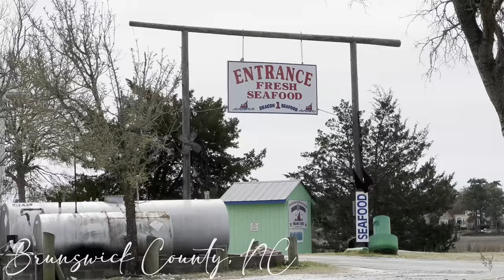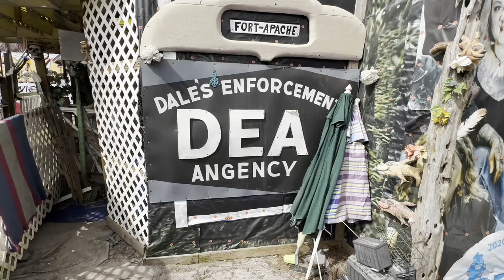Varnamtown Reveals Dark History of Brunswick County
A new book and a new podcast are shining the light on the quiet fishing village of Varnamtown and its sinister past.  Many residents colluded with Drug Kingpin Pablo Escobar in the 1980s and 1990s leading to lots of wealth and prison terms. We speak to the author of the book and one of the main characters who was part of the unbelievable tale that we're certain will be a TV or streaming series soon.